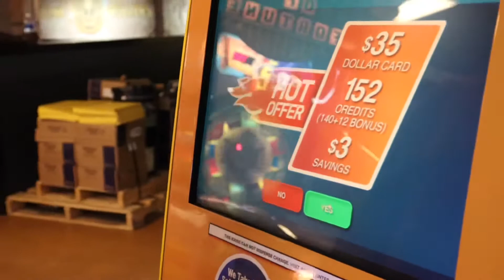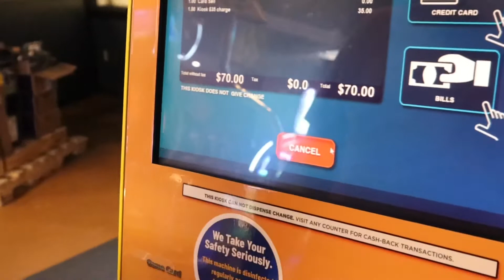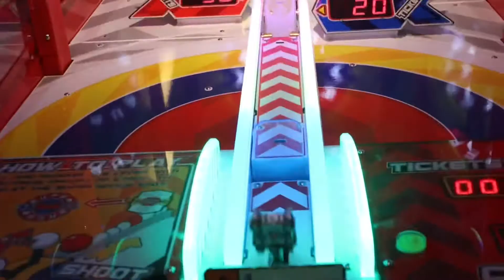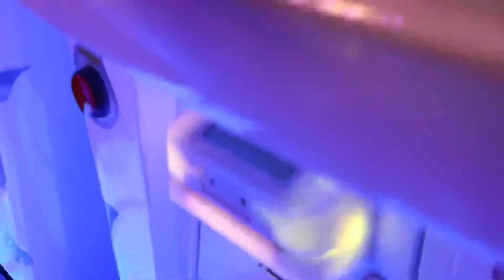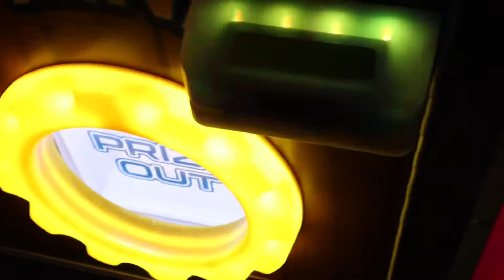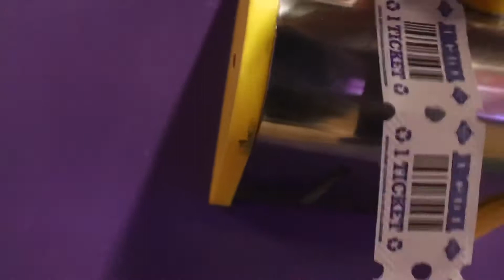Camelback Lodge/Aquatopia/Arcade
Saige playing in the arcade for the very first time ever!